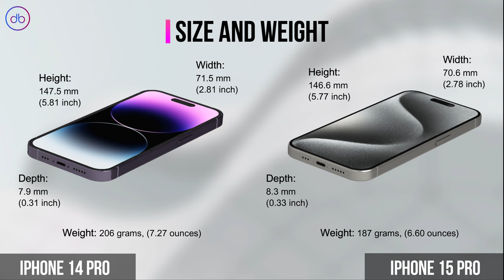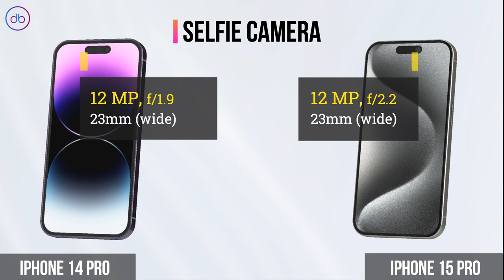What's the Main Specs Difference between iPhone 14 Pro VS iPhone 15 Pro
APPLE IPHONE 14 PRO  vs APPLE IPHONE 15 PRO - 3D FULL SPECS COMPARISON

Compare,Decide,Enjoy!